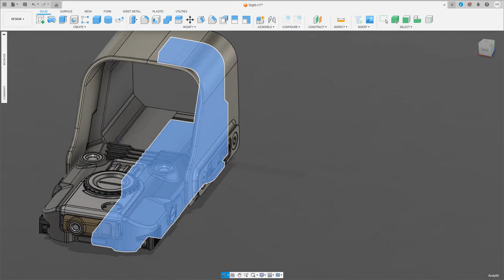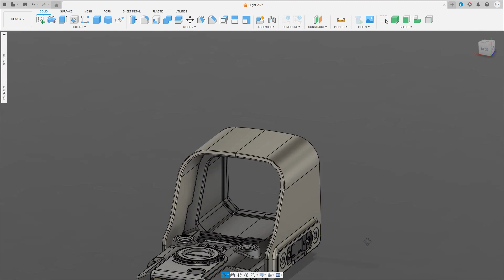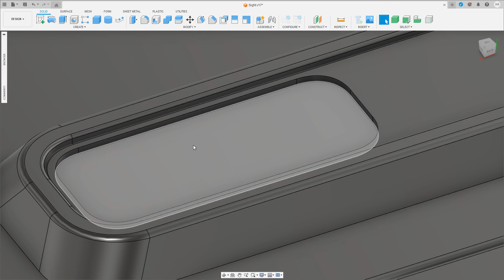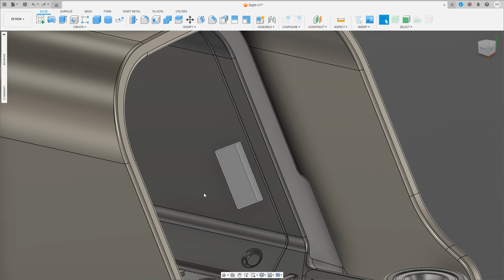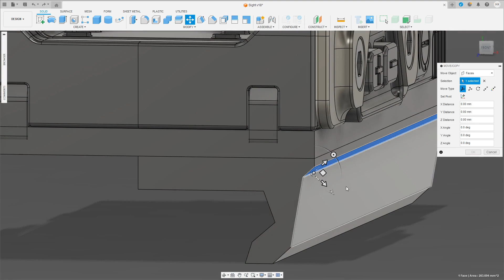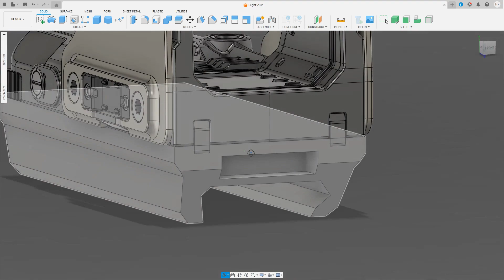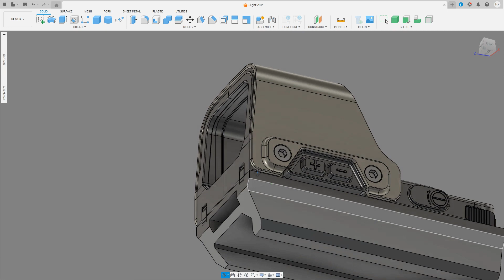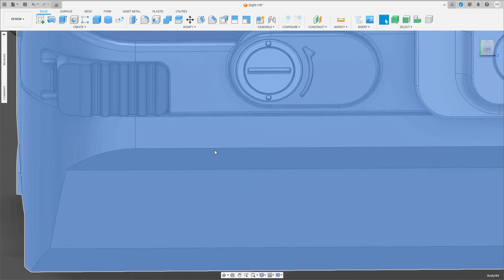Modeling a Rifle Sight Using Fusion 360 - Part 6/10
A 3D modeling project that I did in my spare time. I used Fusion 360 to model this rifle sight. Please consider that this video series is not a tutorial but shows my working process without narration and at 2x speed.